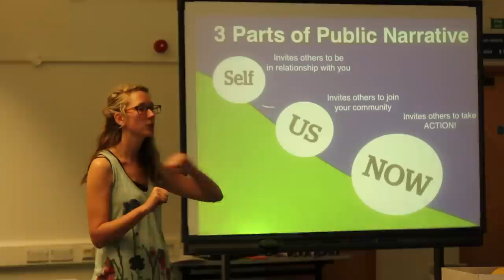Positive Money Retreat 2014, Lake District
From the 19th to the 21st September 2014, Positive Money held its first retreat at the University of Cumbria in the Lake District. Positive Money supporters, staff and Directors came together in stunning surroundings to discuss the Positive Money network, our role within it and ideas for the future.

The retreat was an experiment, borne out of a belief that bringing people together is essential for building a healthy, strong and vibrant network. The weekend left us with an abundance of new ideas, energy and wonderful memories. This was the first Positive Money retreat –We hope it will be the first of many.

Animation by Henry Edmonds